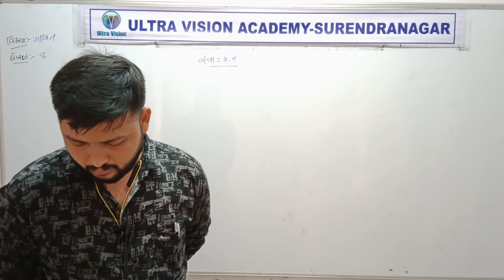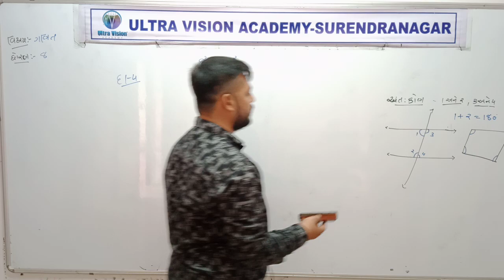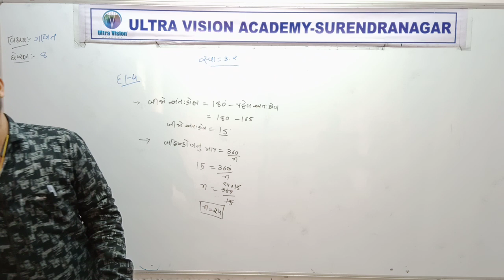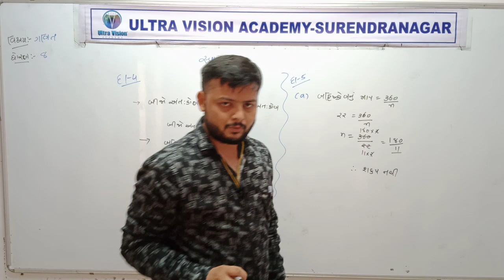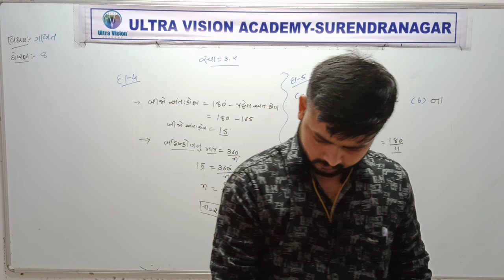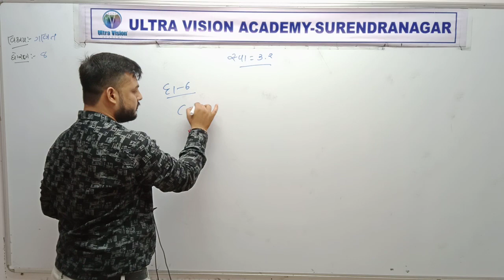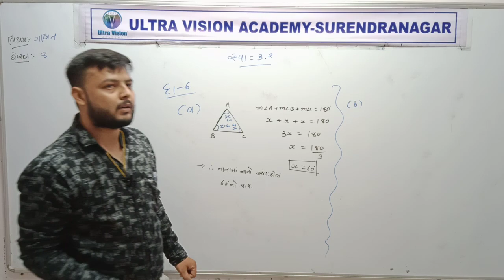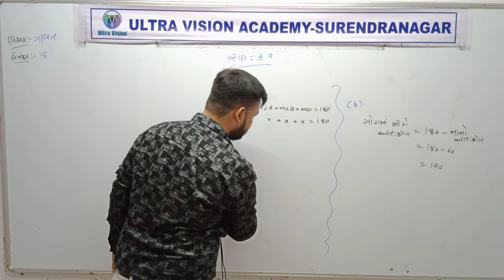Std 8 Guj Med Maths Ch 3 P7